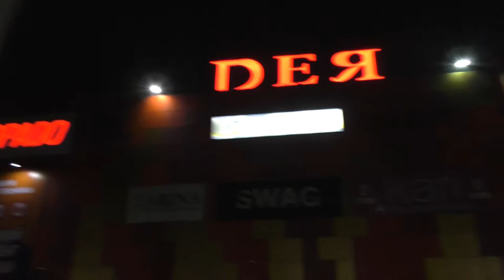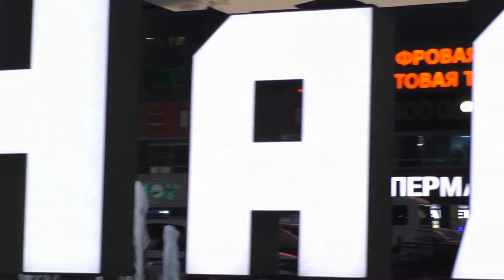Г Нальчик КБР 19 09 2020 год